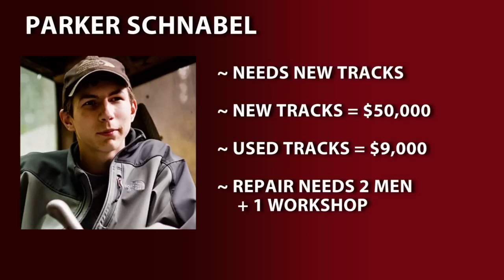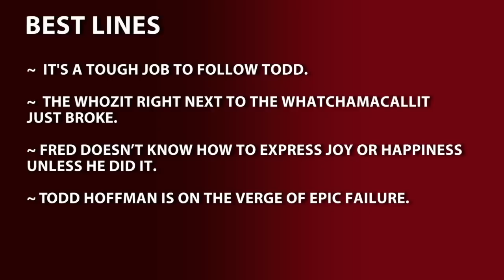Gold Rush Season 4 Episode 7 - Paid in Full - Gold Rush in a Rush Recap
Spoilers ahead!

Does Fred return to the Glory Hole?  Can Parker make his payment to Todd on time?  Will Todd finally inadvertently kill a member of his own crew?  Find out now!